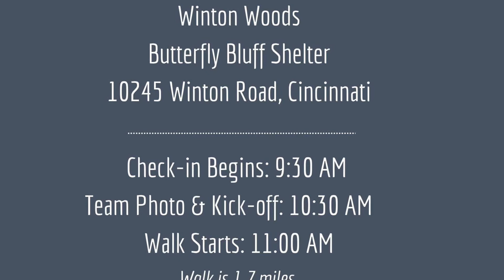A message from Christian.